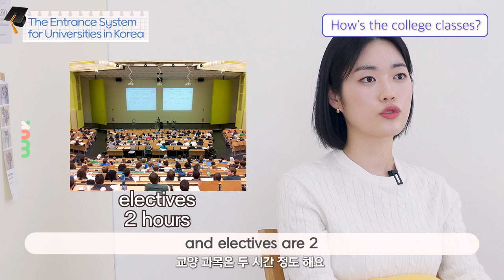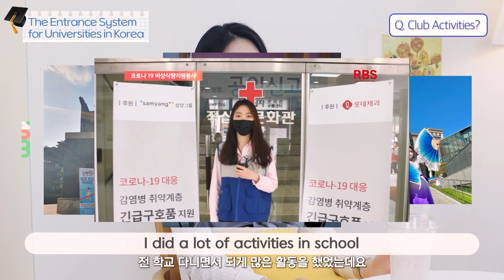🙆‍♀️Let me tell you about the University life in Korea!🎓 | HUFS student💬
The university life in Korea shown in the TV Dramas!
I'm really curious about how's the real life of the university students in Korea!🧐

I heard there are several ways for the admission...Can you share about it?
Can I take all the lectures I want? How should I arrange my timetable?
I'm curious about the clubs and the drinking culture in the university too!🤩

I asked all the curious things on behalf of you all!🤗
Let me tell you about the university life in Korea!😎

🌎A cultural bridge that connects Korean culture and language to the world🌎

For show: Korean culture, unseen elsewhere!